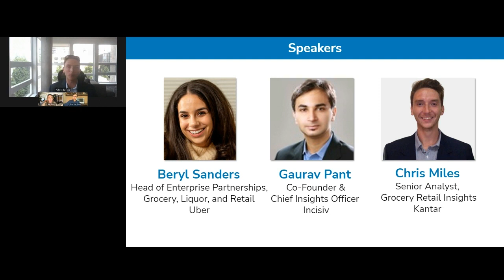SN Takeaway 5 Chris Miles